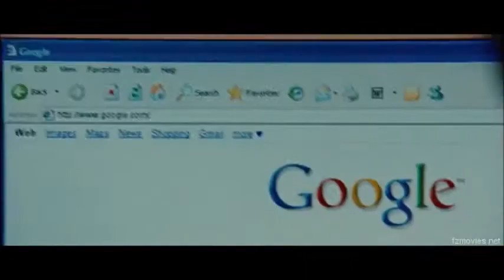Wesley Fulfills His Destiny|Kills Sloan From Long Range With A Head shot|Wanted 2008 Final Scene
Wesley who brainwashed by assassin fraternity and made to kill his unknown father finds finds out right after shooting his father,that the man he just shot and is almost about to die is his real father.
They used him to get to his father because the fraternity knows he is the only on his father will not kill.
he decided to go to the textile factory and take revenge on all of the which up in a crazy shout,kill almost all members of the fraternity.
Wesley takes the last shot of the movie from a long distance to kill Sloan,the leader of the fraternity.

We are Working Hard To Give You The Best Of Videos
Suggestions.
We Appreciate Your Kind Support.

This upload was basically for Entertainment and not for any monetary gains.

Anne Marie-Birthday(Lyrics)